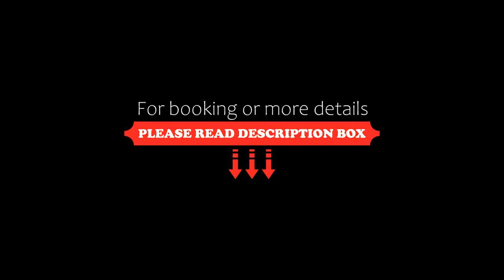Motel One Köln-Waidmarkt, Cologne, Germany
About Property:
Soundproofed rooms, free Wi-Fi and a well-stocked bar are features of this hotel in Cologne. It is located just 1.6 km from Cologne Cathedral, one of the city’s main attractions.

Motel One Köln-Waidmarkt offers rooms equipped with a flat-screen TV, work desk and a private bathroom with hairdryer.

Guests can choose to order a breakfast at the Motel One Köln-Waidmarkt. A variety of drinks can be enj...
Property Type: Hotel
Address: Tel-Aviv-Str. 6, Altstadt-Süd, 50676 Cologne, Germany
Searching For
1. Motel One Köln-Waidmarkt - Cologne - Germany
2. Motel One Köln-Waidmarkt - Cologne - Germany Address
3. Motel One Köln-Waidmarkt - Cologne - Germany Rooms
4. Motel One Köln-Waidmarkt - Cologne - Germany Amenities
5. Motel One Köln-Waidmarkt - Cologne - Germany Offers and Deals
Audio Credit:
Track Title: Blank Slate
Artist: VYEN